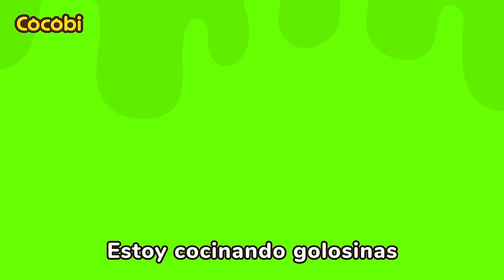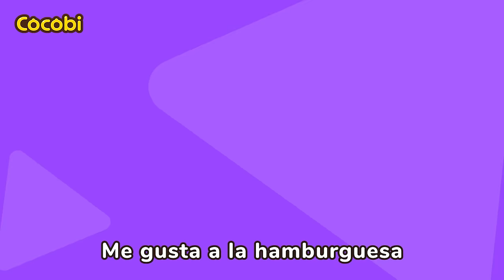Baile del Zombi🧟 Canción en Inglés para Niños | Kids Songs | Cocobi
📑Letra

I’m a zombie, zombie
Zombie, zombie
I’m a pink zombie
Let’s make new friends
I can see your head, head
There you are, there you are
I am going to catch you
Yellow zombie. Pop!
Two zombies, dancing!
Crooked, crooked, crooked dance
Ooh Ooh Ugh Ugh Ooh Ooh Ooh
Let’s do the zombie dance
Zombie, zombie
I’m a yellow zombie
I can see your legs, legs
Blue zombie. Pop!
Three zombies, dancing!
Zombie, zombie
I’m a blue zombie
I can see your hands, hands
Green zombie. Pop!
Four zombies dancing!
Hey! Zombies, let’s dance!